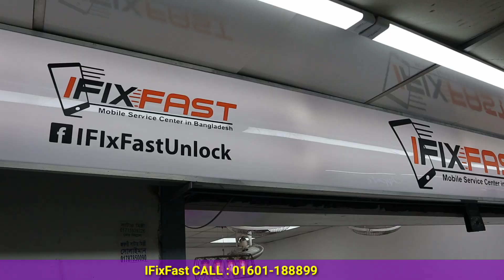বিশ্বস্ত প্রতিষ্ঠান থেকে মোবাইল সার্ভিস করুন! IFixFast Mobile service Center | Mobile Repair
মোবাইল নষ্ট হয়ে গিয়েছে? মাত্র কিছু টাকার জন্য মোবাইলটি ব্যবহার করতে পারছেননা স্বচ্ছন্দে? আমরা IFixFast দিচ্ছি সকল ব্র্যান্ডের জেনুইন পার্টস সাথে প্রশিক্ষিত কারিগর দ্বারা রিপেয়ার সার্ভিস। তাই আজই যোগাযোগ করুন আমাদের কাস্টমার সার্ভিস নাম্বারে আর সারিয়ে ফেলুন আপনার প্রিয় মোবাইল নিমেষেই!

সার্ভিস সংক্রান্ত যেকোনো বিষয়ে কোন তথ্য জানতে বা সার্ভিস জানতে ফোন করুন অথবা ইনবক্স করুন- ধন্যবাদ

আমাদের শপ লোকেশন : IFixFast,লিফটের ১,দোকান নং ২০৭-২০৮
মোতালেব প্লাজা ঢাকা ১২০৫
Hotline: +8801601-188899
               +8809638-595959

বন্ধুরা আপনাদের ব্যবসা প্রতিষ্ঠান যেকোনো প্রচার বা বিজ্ঞাপন ইউটিউব মার্কেটিং করতে হলে আমাদের সাথে যোগাযোগ করতে পারেন নিচের ঠিকানায়।